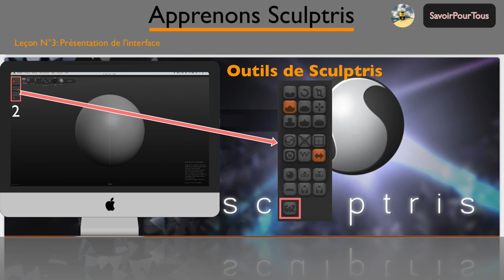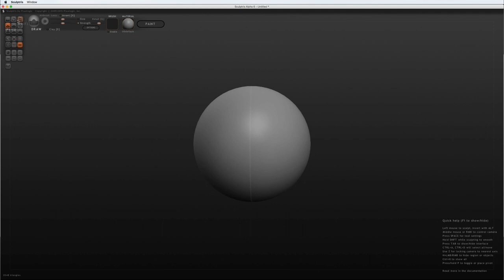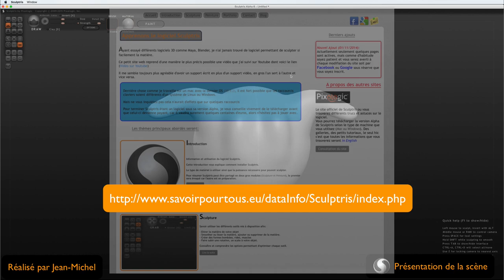Sculptris - 03 - Presentation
Dans cette vidéo, je vais vous présenter les différents modules afin de voir comment celui-ci se compose.